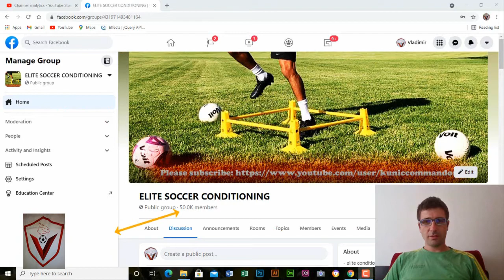UFC CELEBRITIES AND CLASSICS - CHANNEL TRAILER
THE BULGARIAN COWBOY TRAILER